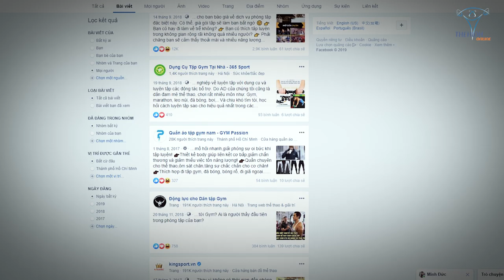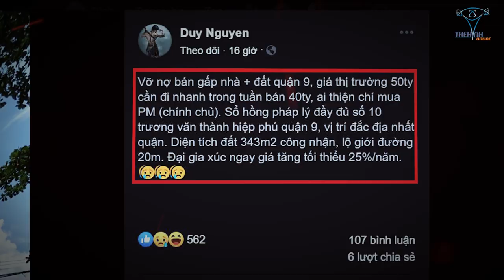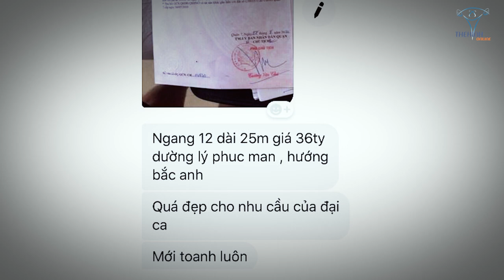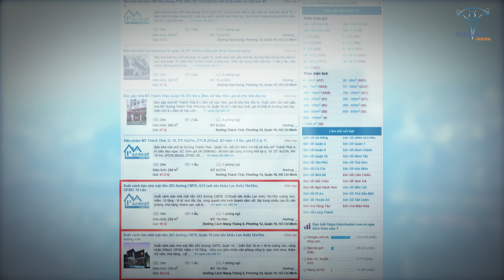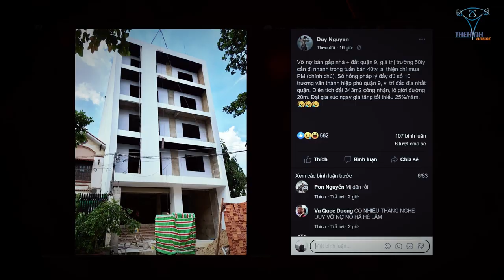DN sẽ công thành BBT quận 10 hay BBT quận 7?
Quận 7 và quận 10 được cho là 2 địa điểm mà chúng tôi cho là hợp lý để giải mã cho thông tin "Duy Nguyễn sẽ công thành nào tiếp theo?".
Những thông tin tuyệt mật từ BBT sẽ được chúng tôi cập nhật liên tục đến bạn.

Địa chỉ:
♦ BBT Hiệp Phú: 10 Trương Văn Thành, phường Hiệp Phú, quận 9, TP HCM
♦ BBT Hiệp Thành: 535 Lê Văn Khương, Hiệp Thành, Quận 12, TP HCM
♦ BBT Quận 7: 102 Lý Phục Man, Phường Bình Thuận, Quận 7, TP HCM